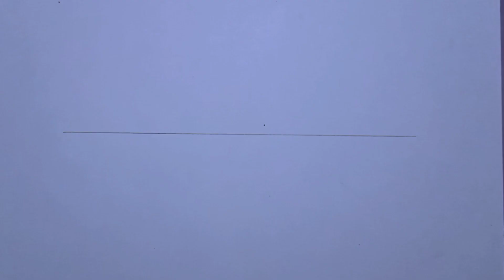How to draw a easy Fish tutorial. step by step. Roja art Gallery